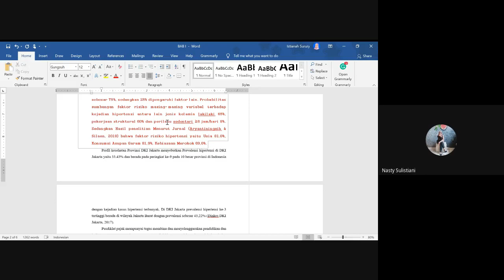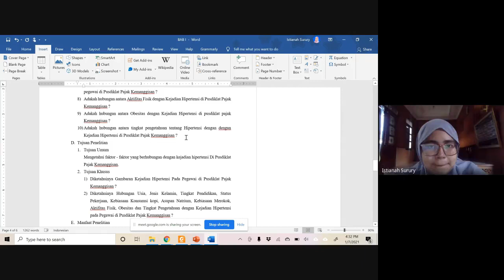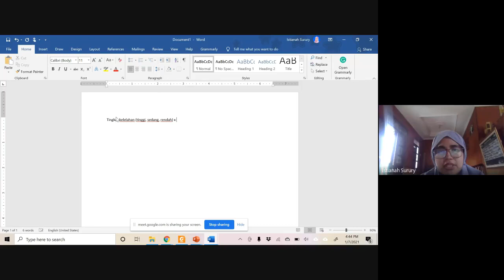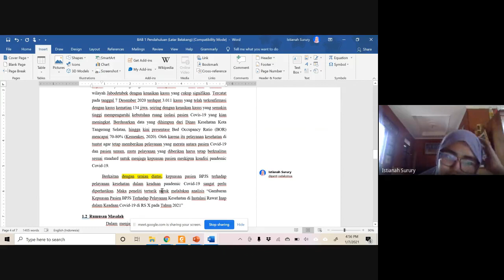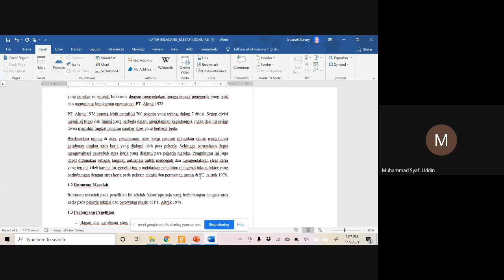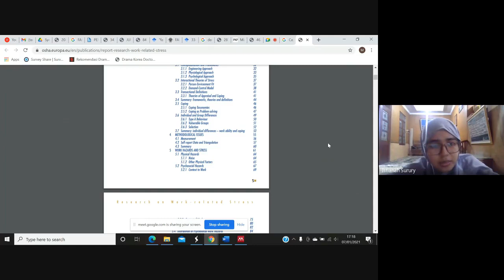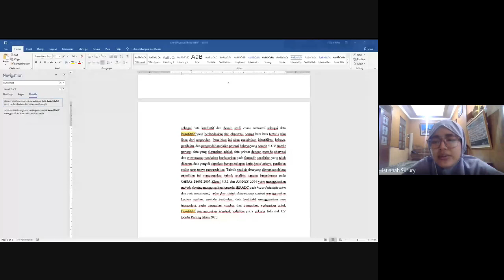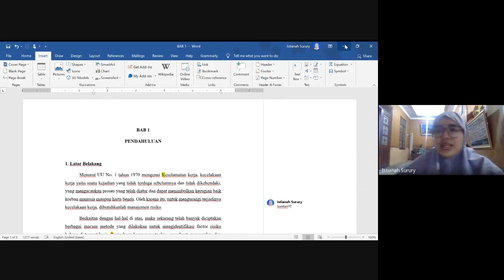Bimbingan Skripsi ke-4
Overall Bab 1 dan persiapan Bab II